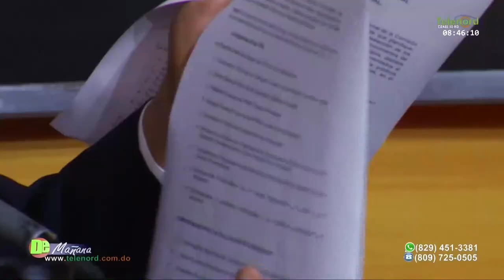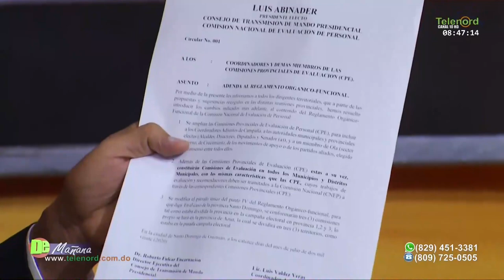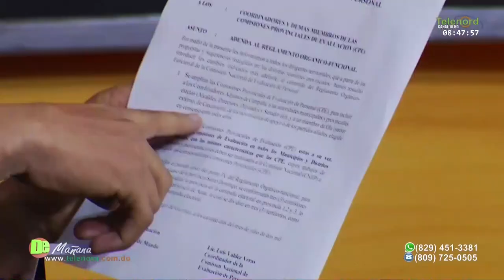Participación Ciudadana admite nombramiento de Carlos Pimentel cuestiona su credibilidad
Participación Ciudadana admite nombramiento de Carlos Pimentel cuestiona su credibilidad dice Jer Yan Lantigua